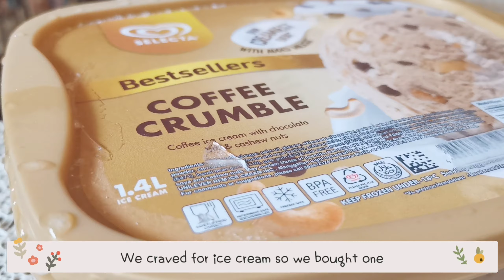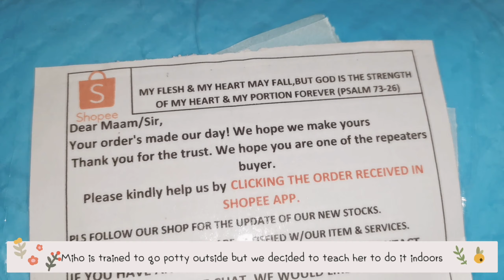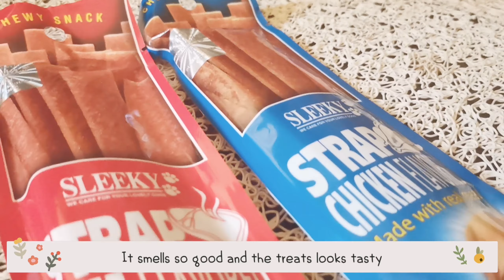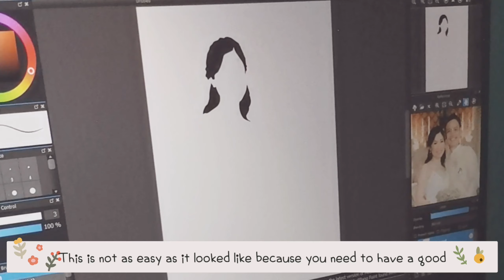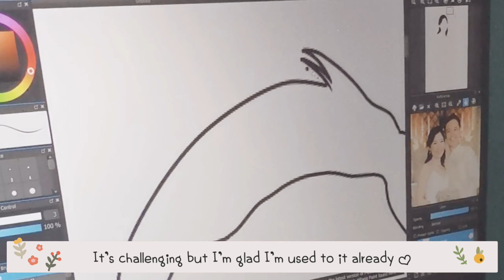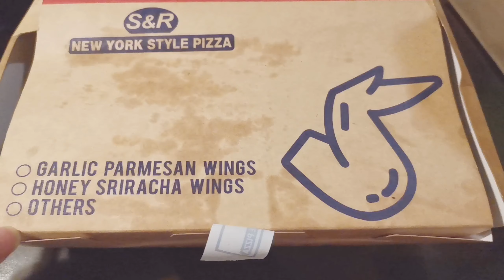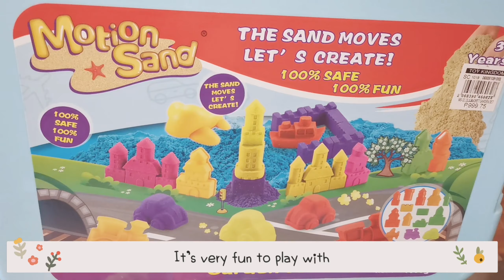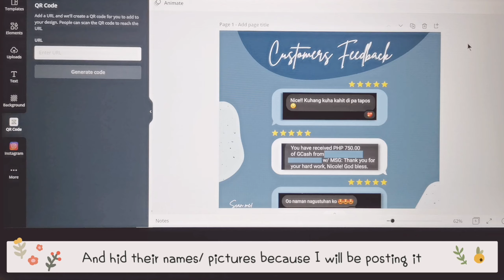🌼 A Productive Week — art commissions, shopee unboxing, small business | MedTech Student ✨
Hi everyone! ❤️
I'm back with another vlog, yay! 🎊

🌼This vlog was filmed during the last few weeks of May up to the first few days of June ♥

Love,
Cole 💌

♡ PRODUCTS MENTIONED ♡

♡ A R T   V I D E O S ♡
♡ about me ♡
  o 21 y/o
  o PH
  o BS Medical Technology

♡ apps/softwares used ♡
— vllo
— PicsArt
— Canva

♡ Gear ♡
— Huawei MateBook D14 AMD RYZEN 7
— Huawei Nova 5T
— Nikon D5200
— XP PEN Deco 01 V2
— Langtu LT500 Wireless Keyboard & Mouse Set
🎨 I AM OPEN FOR ART COMMISSIONS